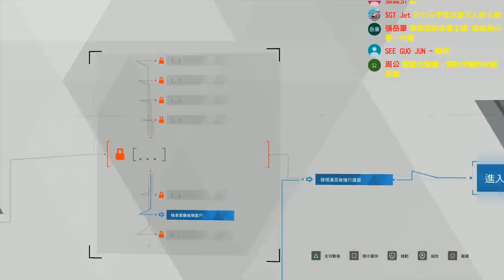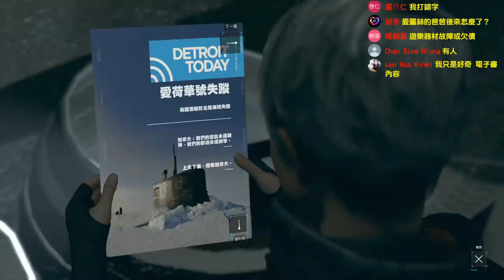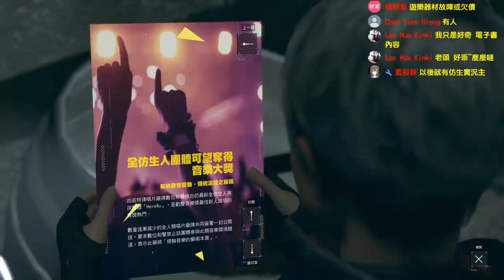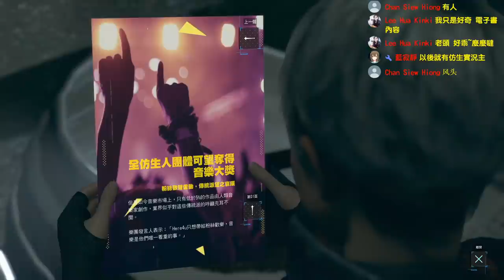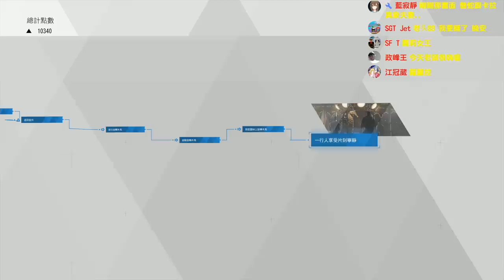基友漢克 Detroit：Become Human《底特律 變人》#6【老頭】